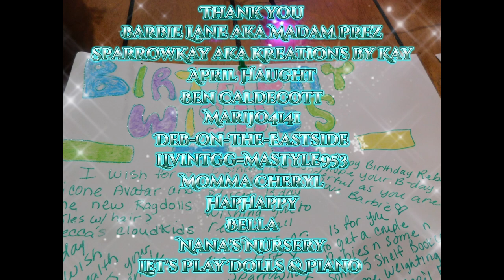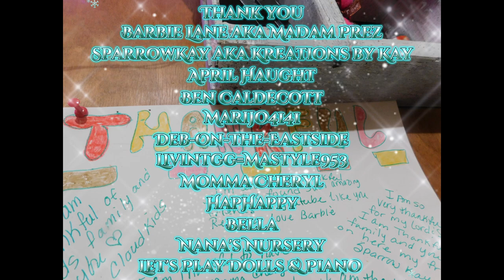A Sentimental throwbackthursday with Sunny ! How time passes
I hope you enjoy this episode in this long running series , each week we learn more about each Cloudkid =)

Theme Song
Rebecca's Cloudkids
Written and Produced by